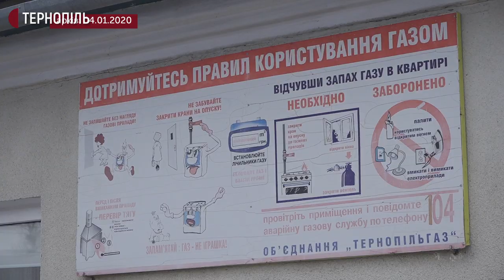Поліцейські знайшли чоловіка, якого підозрюють у викраданні грошей на лікування дітям з Угринева.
Тернопільські поліцейські знайшли  чоловіка, якого підозрюють у викраданні грошей на лікування дітям з Угринева. Про це сьогодні розповів заступник начальника Нацполіції області Степан Яцух. За його словами, цей чоловік – ув’язнений за крадіжку на Дніпропетровщині. З банківської картки мами одного з хлопців, вкрали близько 400 тисяч гривень.